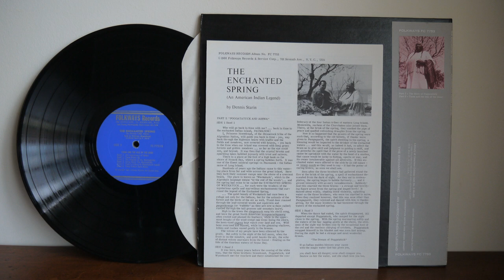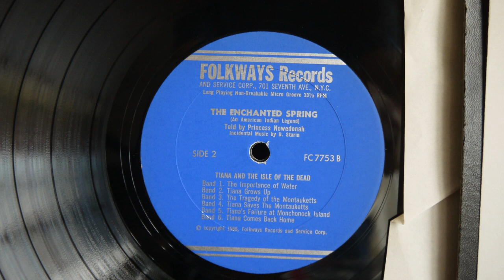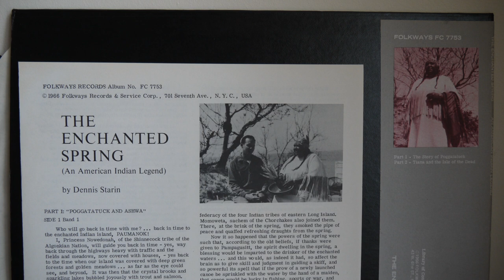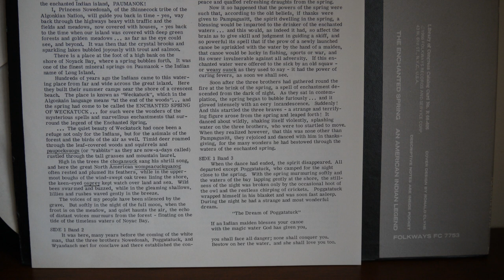The Enchanted Spring An American Indian Legend 1966 Folkways Records ‎– FC 7753